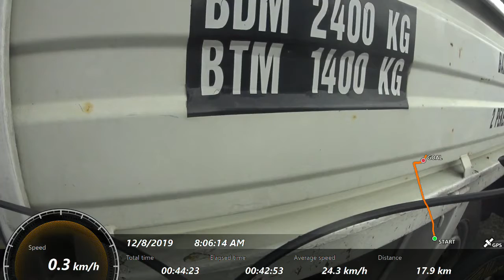Full ride with speed overlay